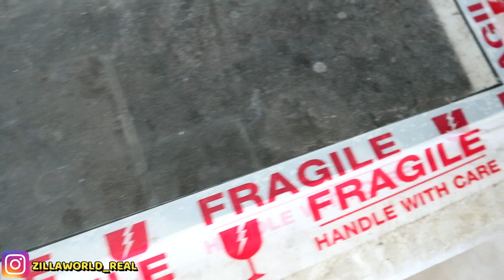MAU GABUNGIN BIAWAK BIAR KAWIN! TAPI SEPERTINYA TIDAK GEGARA INI..😥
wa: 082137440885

semoga menginspirasi